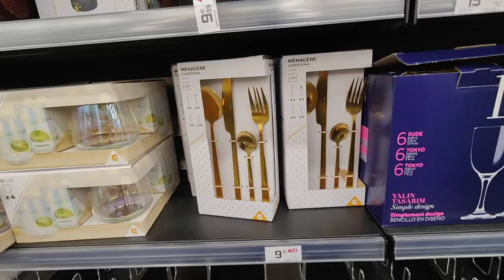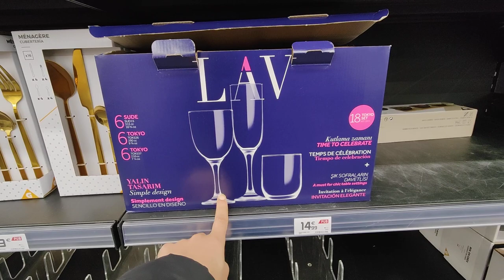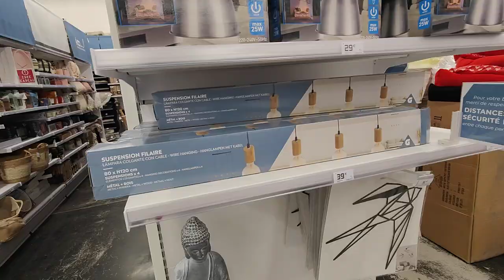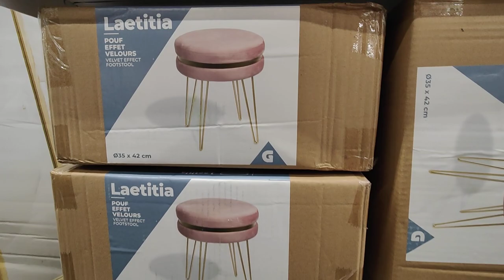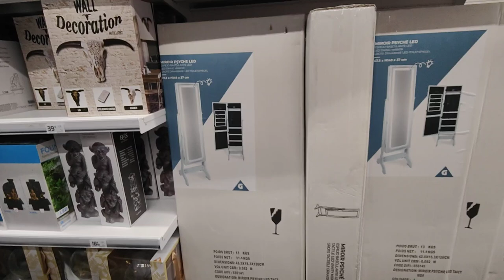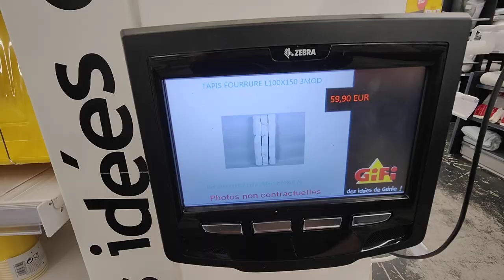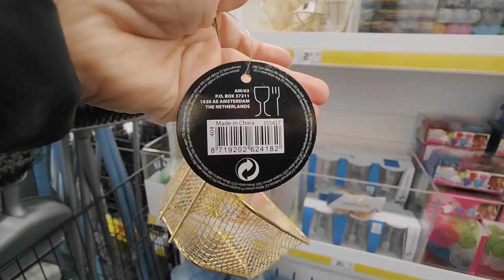GIFI NOUVEAUTÉS 3 JANVIER 2022